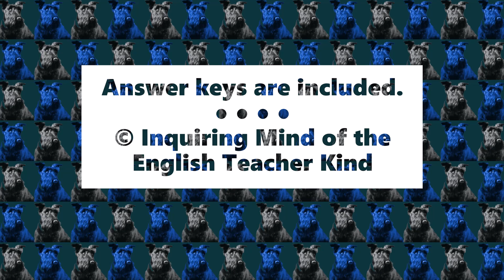The House on Mango Street Quiz and Close Reading Worksheets Bundle (Vignettes 30 through 33)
Evaluate general reading comprehension and support the development of critical thinking and literary craft analysis skills with this bundle of materials for teaching vignettes 30 through 33 of The House on Mango Street by Sandra Cisneros. A plot-based quiz, three close reading worksheets, and answer keys are included. The close reading activities cover the vignettes titled "No Speak English" (30), "Sally" (32), and "Minerva Writes Poems" (33), and each helps learners navigate the text for deeper meaning. Find this bundle here: